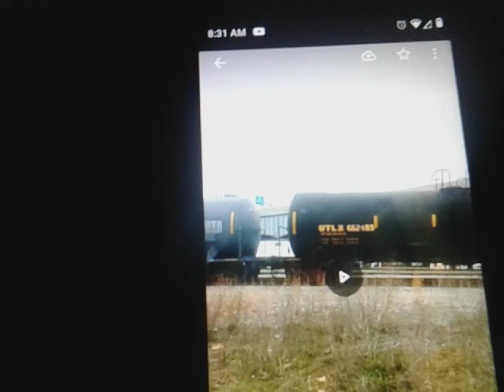WNY&P Light Power Train is Heading to Track 3 at the Freight Yard in Meadville Pennsylvania